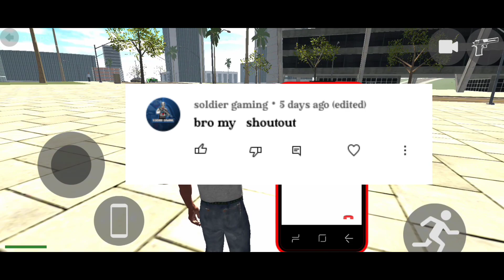Stunts city & Color Change|How to change Bugatti Veyron color|Bugatti ka color kaise change kre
Cellphone cheat codes:

Lamborghini -3333
Yamaha R15-0015
Gas Tank - 0
 Boy - 1
 Girl - 2
Bag - 200
Hayabhusa - 7000
Helicopter - 8000
Splendor - 9000
Thar - 9090
Royal Enfield Bullet - 9999
Car - 2222
New KTM - 1190
Duke - 4215
KTM - 1210
Pulsar - 1211
Skyfall - 1120
Slow motion - 1112
Moon gravity-7112

    ♥️♥️    SUPPORT ME    🙏🙏

searching keyboard.

Bugatti bike kab ayegi

Indian bike driving 3d Bugatti Veyron

Ghost Rider bike

Ghost Rider bike code

new update

Bugatti code